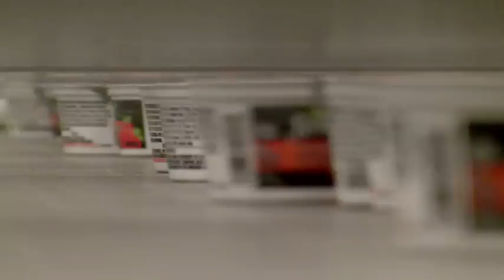Yogurt Cup Conveyor and Accumulation Table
The Garvey Taper-Flo accumulation table ) can accumulate and single file tapered yogurt cups.  It can even put the cups into two lanes to feed packers and sleevers.